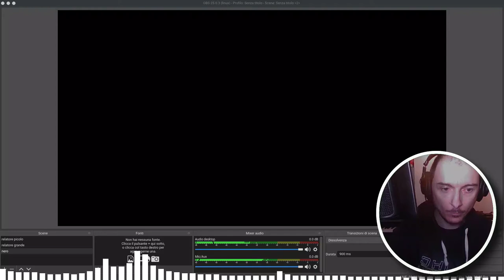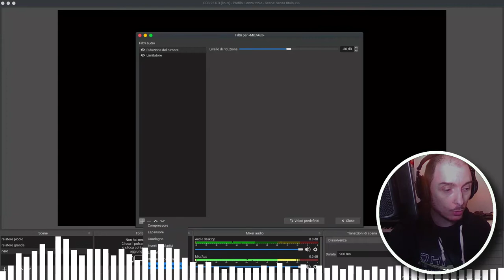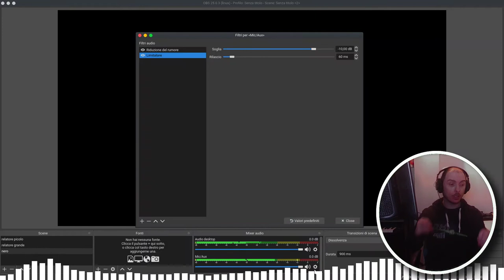Corso OBS-STUDIO 10 - Filtri per l'audio del microfono del relatore